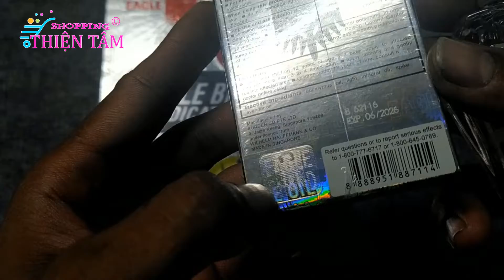Dầu Trắng Con Ó 2 Nắp Bán Tại Mỹ mẫu mới 2021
Dịch Vụ & Phân Phối Thiện Tâm
DC : 1/12 Trần Thị Bốc , Hóc Môn .TP HCM

* CAM KẾT 100% ĐĂNG SAO BÁN VẬY.

- Dầu Trắng Con Ó Eagle Brand (Cam kết hàng chính hãng 100%, Đúng như hình đăng)
Mẫu mới bán tại mỹ năm 2021 sẽ có logo tròn
NSX: 2021
HSD: 06/2026 (Hàng Mới Cập nhật liên tục)

- Dầu gió Trắng Hàng Mỹ USA 2 Nắp. Do My Set Hàng Nhà Máy Tại Singapore Sản xuất riêng cho Thị trường Mỹ.
- This row for the market America have the standard standard quality.